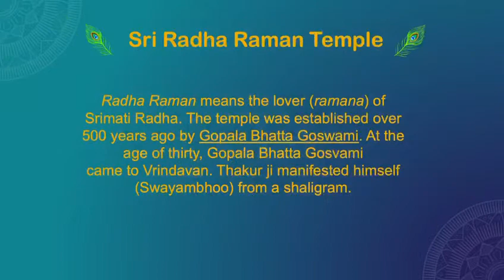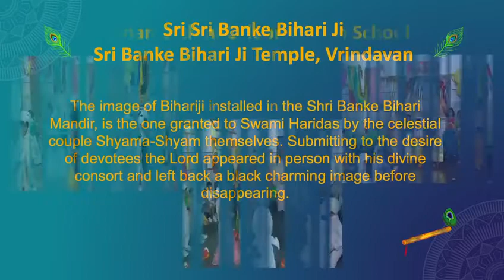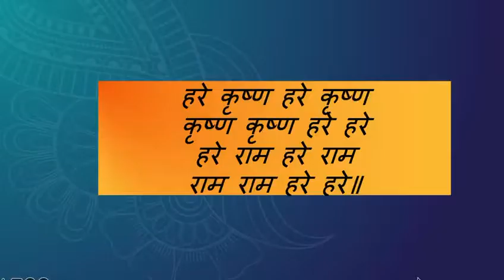Saptdevalaya - Seven famous temples of Vrindavan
Students of kindergarten wing of
M L Khanna DAV Public school wish you a very Happy Janamashtami .